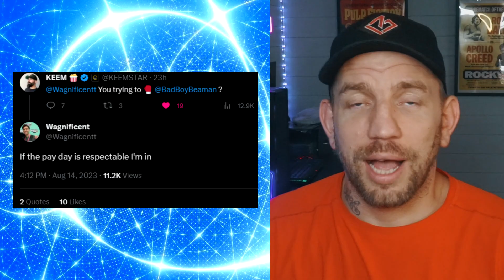Wagnificent Agreed To Fight Me On This Condition..